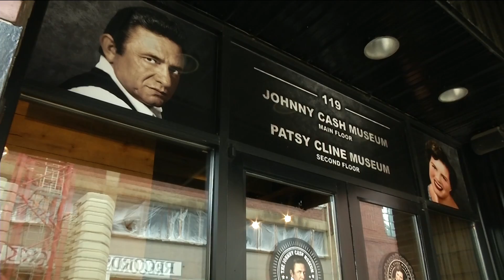House of Cards on Today in Nashville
Carole Sullivan gets a rare peek at House of Cards during Today in Nashville airing weekdays at 11am on WSMV-TV